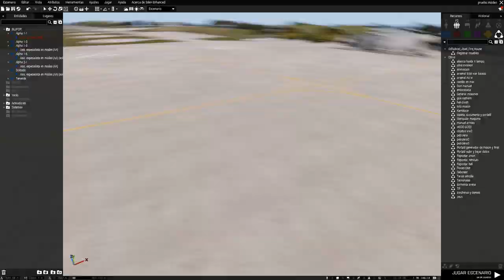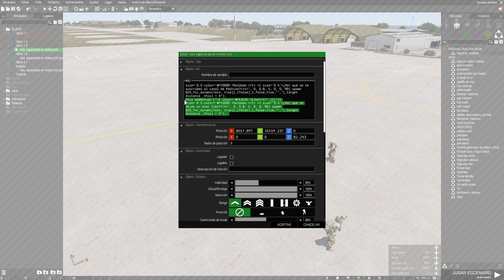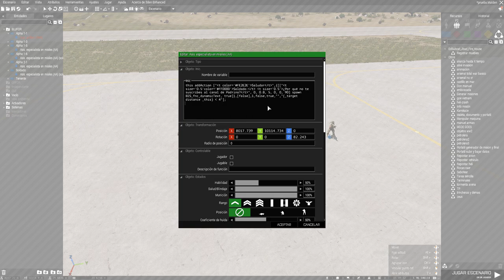Tutorial para poner conversaciones avanzadas | Español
Los comandos los dejo en los comentarios.
CAMPAÑA - LA RECONQUISTA DEL MUNDO
El modo Arma 3 Total War inspirado en los juegos de total war consiste en conquistar todo el planeta el cual ha sido dominado por el ISIS, comenzamos en el año 2019 donde el ISIS ha dominado el mundo.
La última resistencia aliada está escondida en Canarias donde han construido un pequeño refugio.
Los líderes del refugio se han reunido y han preparado todo para lanzar una campaña militar y restaurar el mundo, esta campaña llevará mucho tiempo y requiere una estrategia, ya que tomar una mala decisión podría ser el fin del mundo tal y como lo conocemos.

🎮Monitor: Asus VG278QR 27" LCD FullHD 165Hz FreeSync
🎮Torre: Thermaltake View 71 Cristal Templado USB 3.0
🎮Refigeración: Corsair Hydro Series H150i Pro
🎮Fuente: Corsair RM750X V2 750W 80 Plus Gold Modular
🎮Placa base: Gigabyte X570 Aorus Pro
🎮Disco SSD: Gigabyte AORUS NVMe Gen4 SSD 2TB M.2
🎮CPU: AMD Ryzen 9 3900X 3.8 GHz